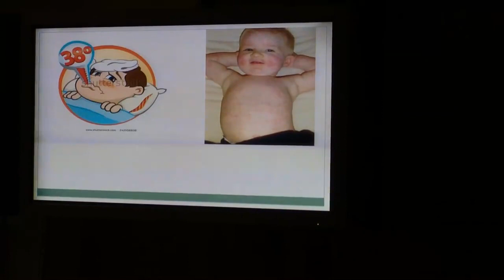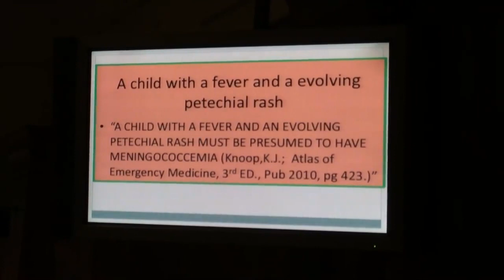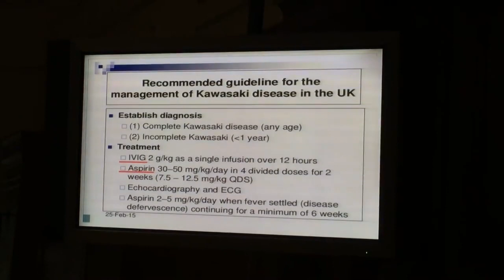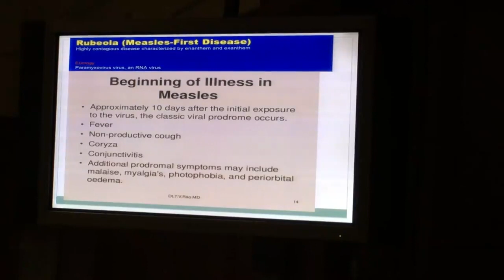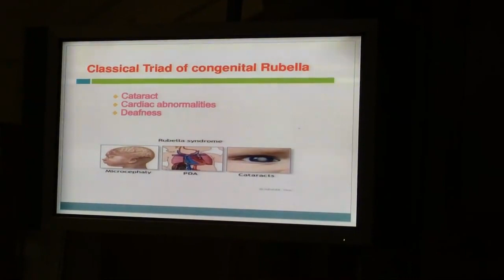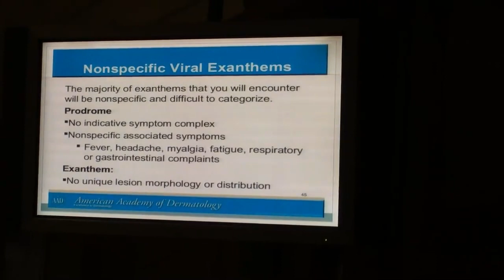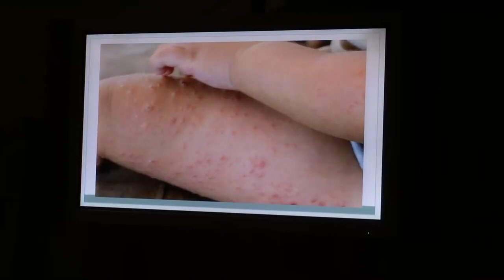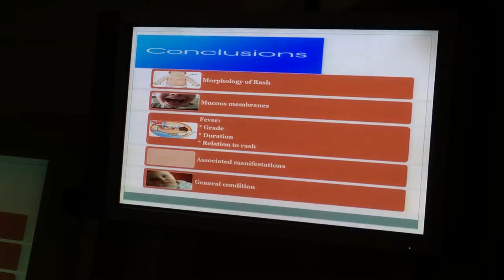Dr Mohamed Fawzy - Skin rash with fever in children -- 28-4-2017